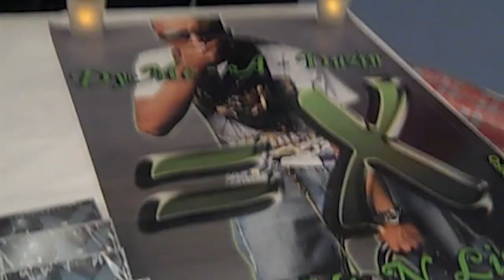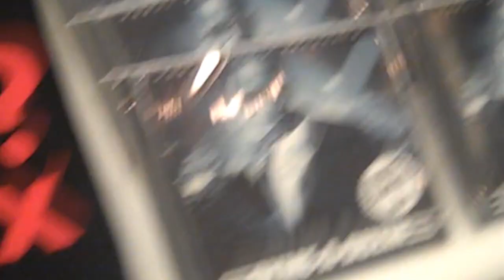I AM A BUM!! (VLOG # 4)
DyMe-A-DuziN's Vlog Series